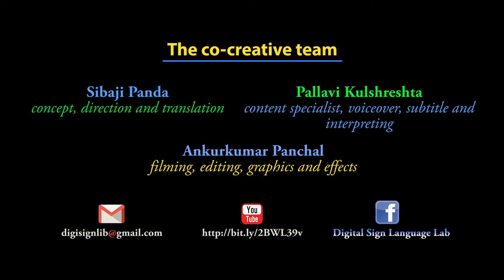11 History - RNE - Visualizing the Nation